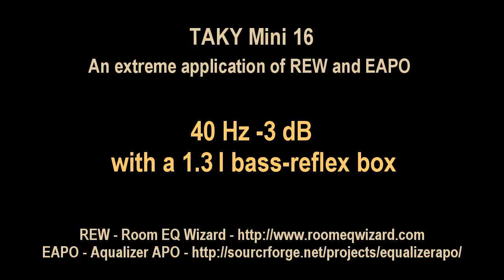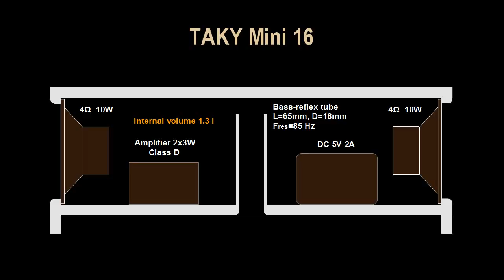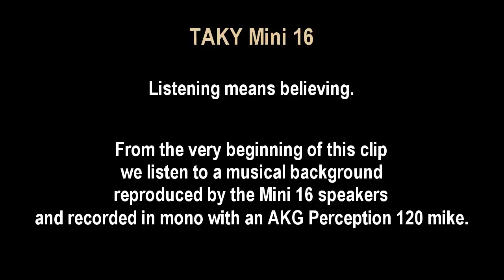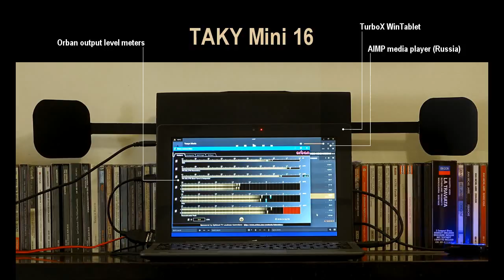Taky Mini 16 C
A new version clip about my Mini 16 speaker of 1.3 liter, going down to 40 Hz, with the help of EAPO equalization. The older version will be removed.